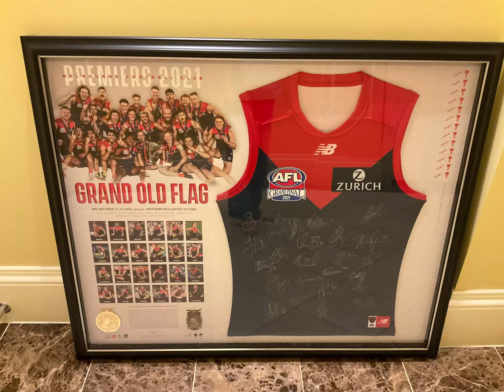W or L?